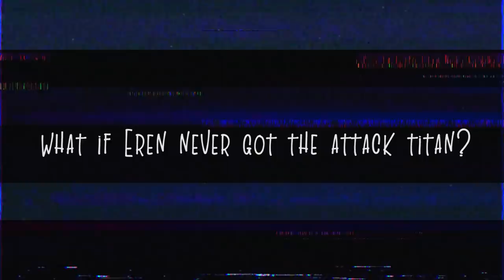The Attack Titan's Existential Worth: What if Eren Never Had it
Inspired by thy beautiful Nat.

Music.